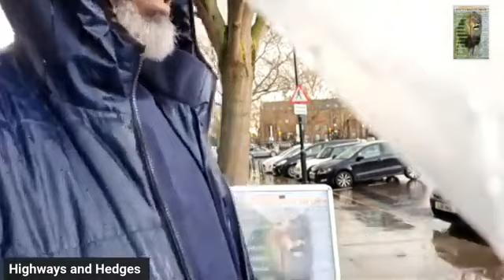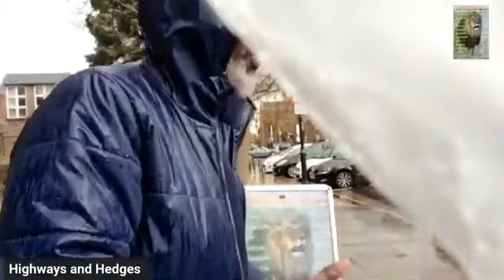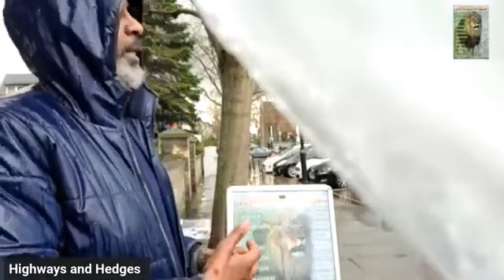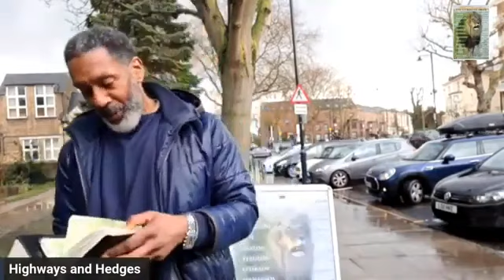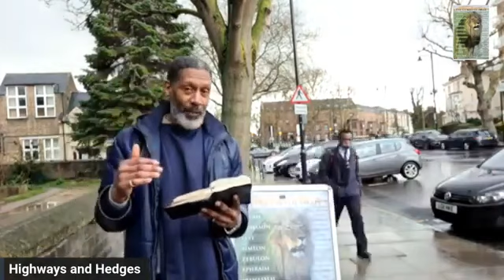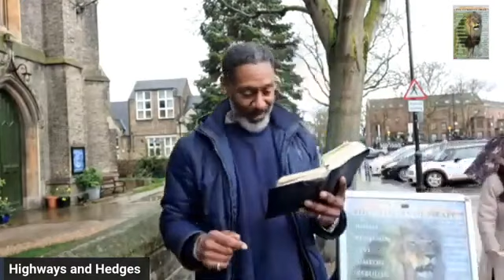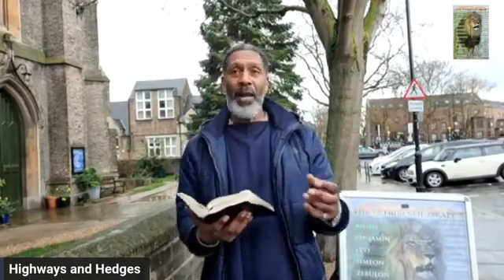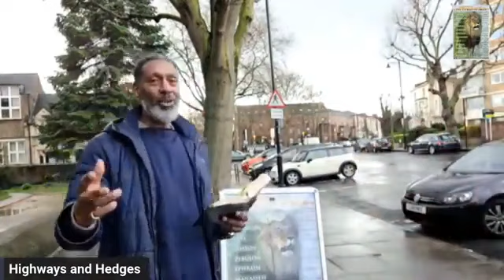👿 Demon jumps on Black Woman @Camp spewing madness to save Esau